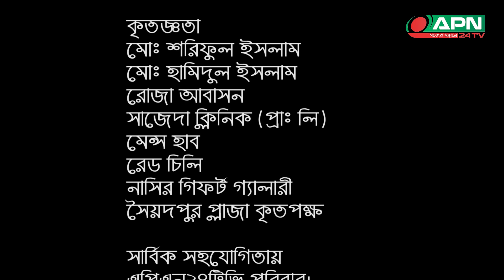নাটক- লকডাউন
এপিএন24টিভি প্রযোজিত "লকডাউন" নাটকটি মধ্যবিত্ত পরিবারের বিভিন্ন সমস্যা ফুটিয়ে তোলার চেষ্টা করেছে। লকডাউন নাটকটি একটি বাস্তবধর্মী নাটক। করোনা ভাইসার এর কারণে অনেকই চাকুরী হারিয়েছে, তারই একটি বাস্তব চিত্র তুলে ধরতে চেষ্টা করেছে এপিএন24টিভি। আপনারা সকলে নাটকটি দেখবেন এবং নাটকটি সর্ম্পকে মন্তব্য করবেন ।

নাটক:
 লকডাউন ।

রচনা ও পরিচালনায়:
মমিন আজাদ

সহকারী পরিচালক:
শাহাজান শাহ্

অভিনয়ে:
পলাশ কুমার ঘোষ, মনিরাহ্ মুত্তালিব, খোকন, মারিয়া রিদা নিজাম, মো: হাদী-উজ-জামান, নজিবর রহমান সহ আরো অনেকে।

ক্যামেরায়:
মোঃ সোহেল

সম্পাদনায় :
সোহেল

বিশেষ কৃতজ্ঞতা:
জাহাঙ্গীর আলম সরকার
মাহাবুব আলম লিটন

প্রযোজক:
এপিএন২৪ টিভি